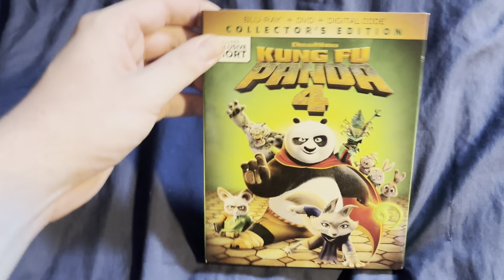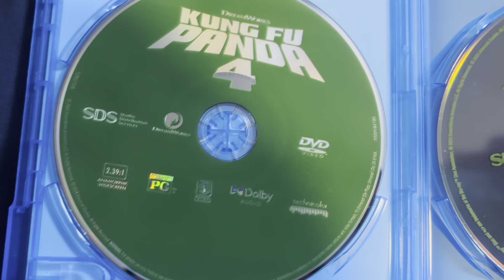My Kung Fu Panda DVD / Blu Ray Collection ( 2024 Edition )